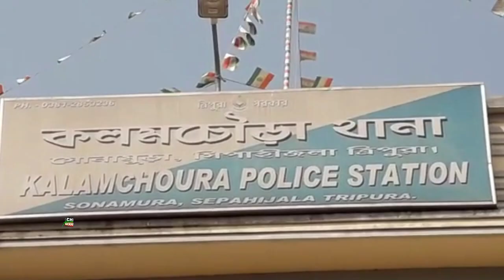TRO7D-0277 Marini Khongsa Malkhungno Khobwi Khororoktham Drugs Mafia no Romkha Kalam Choura Police